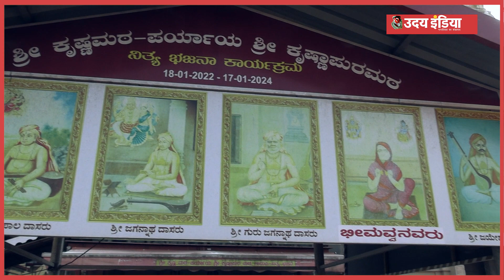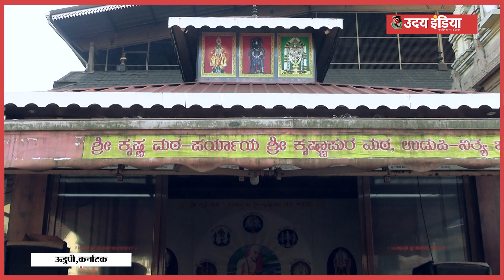भक्त कनकदास: जिन्हें दर्शन देने के लिए भगवान कृष्ण ने अपना मुख घुमा लिया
गैर ब्राह्मण संत कनकदास को श्रीकृष्ण मंदिर में प्रवेश की अनुमति नहीं थी। वह मंदिर के पीछे बैठकर भजन करते रहे। जिससे विगलित होकर भगवान ने कनकदास को दर्शन देने के लिए अपना मुख मंदिर के पीछे की तरफ घुमा लिया।